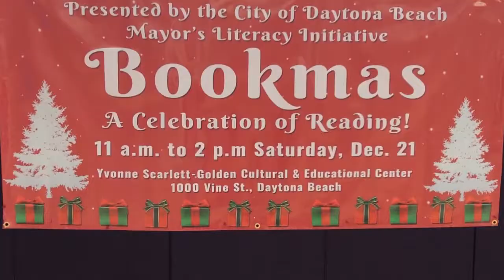Bookmas with Cornbread 2019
Mayor Derrick Henry of Daytona Beach, FL had his 1st Annual Bookmas celebration and Cornbread was excited to be a part of this momentous event. (I do not own the rights to this music)